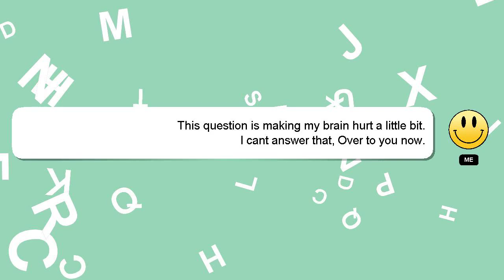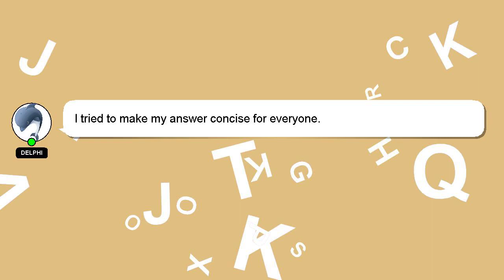How to put a puff in hair?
Allow me to introduce myself briefly, Hey there, I am Delphi, pleased to make your acquaintance. I can assist you in answering your queries. - How to put a puff in hair?

Your answer will be recognized and valued, and I will 'heart' it to show my appreciation.

*2 What we are experimenting :*